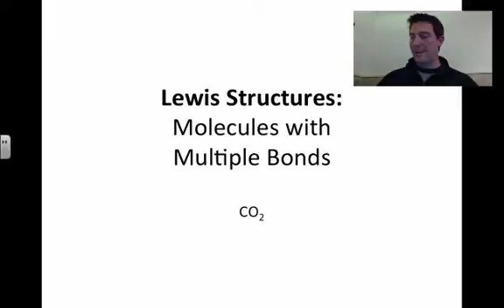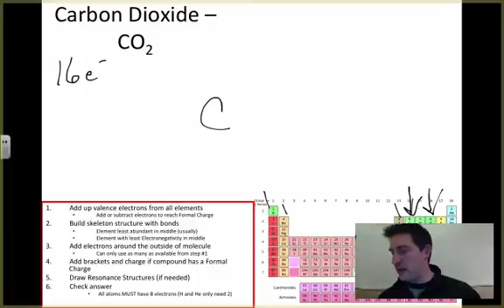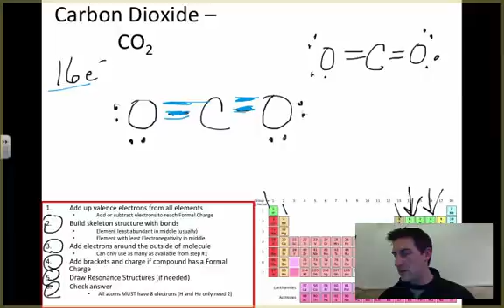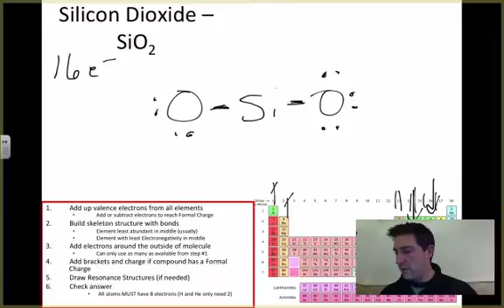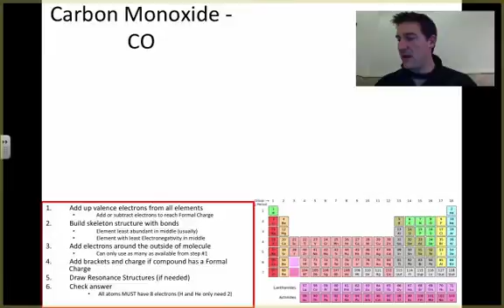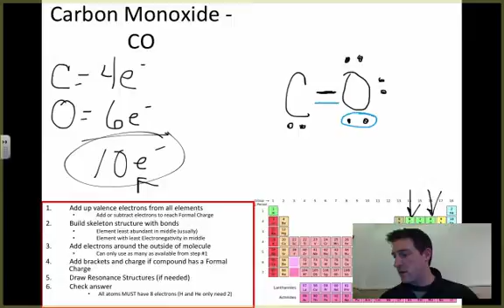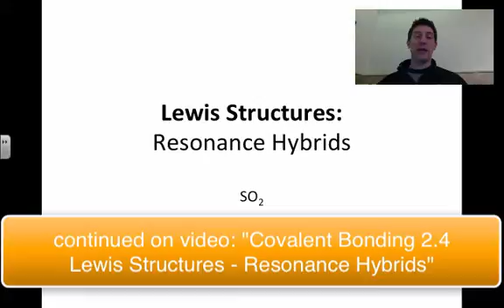Covalent Bonding 2.3 - Lewis Structures Multiple Bonds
Craig Beals shares his set of "Rules" for Drawing Lewis Structures of Molecules with Multiple Bonds in Chemistry. This is part 2.3 in a series of videos outlining the basic information needed to understand Chemical Bonding, Drawing Lewis Dot Structures, Naming Binary Molecules and Naming Acids and Oxyacids.